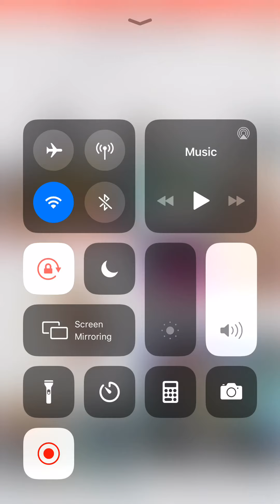H0m0 divas of dancehall?Lila, spice,koffe,jada,shensea, etc